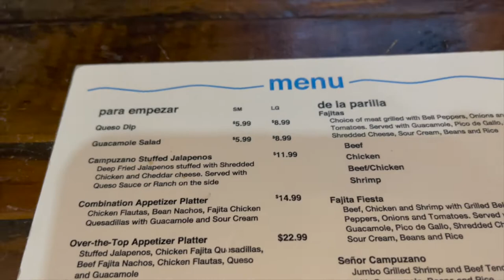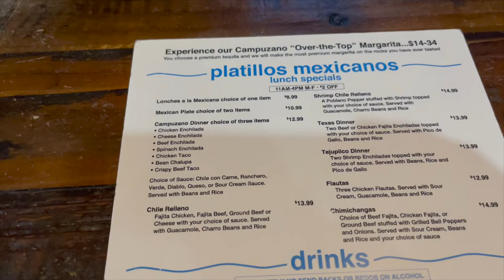Campuzano's Mexican Food-Dallas, TX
Hey Guys,

Today I visited Campuzano's in Dallas to check out some yummy Mexican Food. Texas is known for Tex-Mex Food so I heard about this spot and decided to check them out.

We ordered Steak Fajitas, Diablo Shrimp Tacos, Queso w Ground Beef, and 2 shirley temples.

They have a really large menu so I am certain you will find something you like! They even have a Brunch Menu.

They are located in the Oak Lawn area of Dallas which isn't far from Uptown and Downtown. Check them out if ever in the area!

Campuzano's Mexican Food
Campuzanomexicanfood.com

Xoxo!

Song Copyright Information Sheet
If this track is to be used in broadcast, network Cue Sheets must be finalized and sent to
Track Title: Mission Impossible
Artist Name(s): Daniele Musto
Writer Name: Daniele Musto
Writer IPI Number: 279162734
Writer PRO: STIM
Writer Percentage: 100.00%
Publisher Name: A SOUNDSTRIPE PRODUCTION
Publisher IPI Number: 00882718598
Publisher PRO: ASCAP
Publisher Percentage: 100.00%